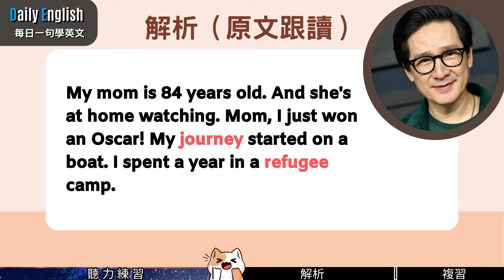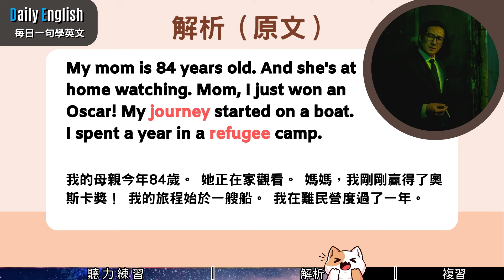媽的多重宇宙-關繼威拿下奧斯卡最佳男配角 你聽得懂多少？｜ 每日一句學英文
📚本影片主要介紹：媽的多重宇宙-關繼威拿下奧斯卡最佳男配角 你聽得懂多少？
可以跟著念 使用 影子跟讀 增加印象
跟著念，不是句子播完才念，邊聽邊唸

📌此頻道提供學習英文的相關素材，提供想學好英文的同學，一個自我學習的平台。
📍訂閱並打開 '🔔'以便第一時間獲得更多新的英文學習素材。